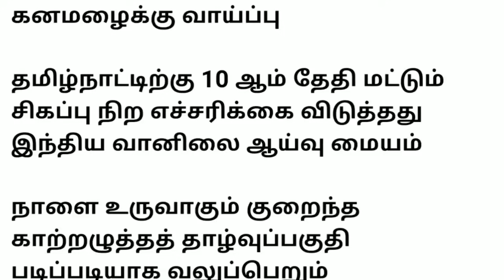நாளைதான் இருக்கு ! சற்றுமுன் வெளியான அதிர்ச்சி செய்தி உருவாகும் புதிய ஆபத்து தமிழ்நாடு ரெட் அலர்ட்